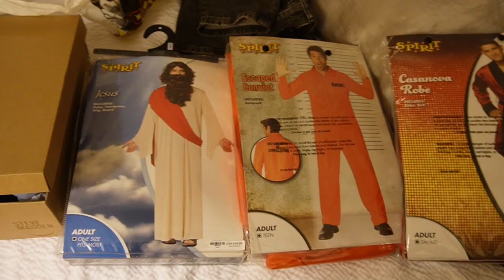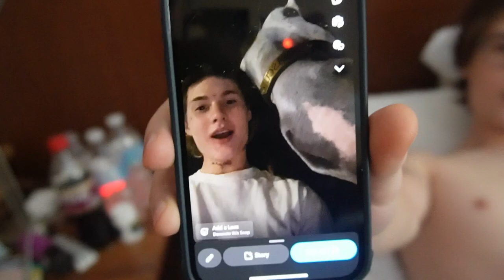HALLOWEEN AT OHIO UNIVERSITY! (insane)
A group of friends take a quick weekend trip to Ohio University. Come walk the streets of OU with me and my friends on one of the most popular seasons of the year... Halloween. We manage to get into many different events all across campus, exploring, and interviewing students along the way. Could you handle Ohio University on the scariest night of the year?

"Nck - To Be Free" is under a Creative Commons (cc-by) license